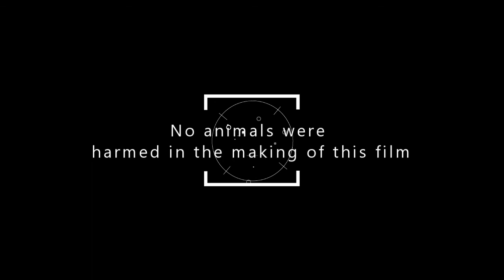Walk on: Lent 2021 - Episode 1: the one about therapeuticness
Join Mike & Julie from El Palmeral Retreat House as they take a walk as part of their Lent journey along the Costa Blanca coast near Santa Pola. Share in the conversation and relax into the 'therapeuticness' of the sights and scenery.
It's an invitation to join us through Lent, as we record one episode per week, sharing the local tourist attractions, and chatting along the way, with whimsy, reflection, and socially distanced trivia!
Audio quality on the speech is limited, we will try and improve that next time. However, if any wealthy and generous benefactor wishes to improve that, we're happy to listen! In the meantime, you may need the volume up when we're talking.